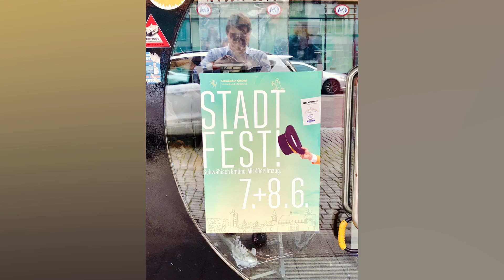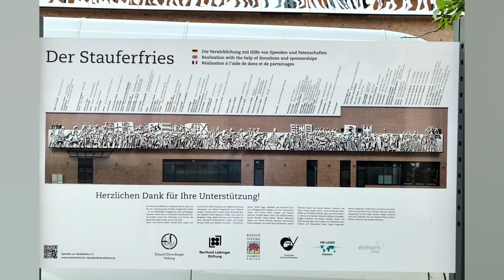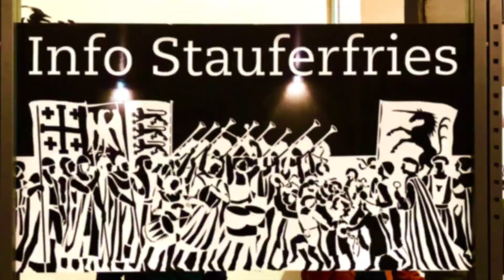Schwäbisch Gmünd- Das Stauferfries 5.2024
Der Gmünder Stauferfries ist ein 60 Meter langes in Edelstahl geschnittenes Bild, das den Einzug des letzten Staufers Konradin im Jahre 1266 in Schwäbisch Gmünd darstellt. Er befindet sich an der Südfassade des Einkaufszentrums „Remsgalerie“ in der Ledergasse und wurde von Helmut Maximilian Gruber-Ballehr geschaffen. Die endgültige Übergabe an die Stadt Schwäbisch Gmünd erfolgte am 15. Juni 2024.